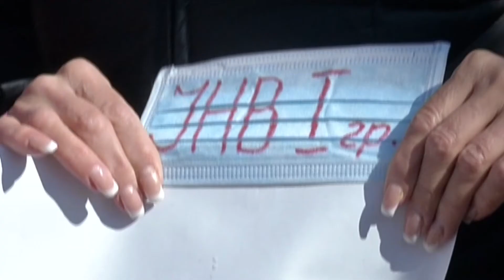Мітинг пацієнтів центру гемодіалізу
Ольга ІЖИК, Анна СЕРЕДА. Могилянська школа журналістики